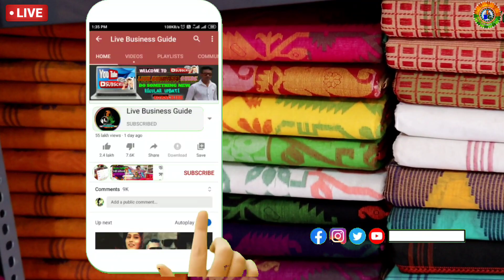🔥 চৈএসেলে সবচেয়ে সস্তায় শাড়ী কিনুন। জলের দামে রাজস্থানী মলমল Santipur Wholesale Tant Saree Market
Welcome to live business guide channel pe
Hamare channel pe aapko dill se swagat hai...

💥shop details👇
👉shop name :- অধিকারী শাড়ি সেন্টার
👉pro :- পলাশ অধিকারী ও মিঠুন অধিকারী
👉address:- হরিপুর ঘোষ মার্কেট (২ নং কলোনী খেলার মাঠের পাশে)  শান্তিপুর , নদীয়া

THIS VIDEO I SHOW WILL YOU 👇
adhikari saree centre
live business guide
tant saree
handloom saree
jamdani saree
lelan saree
rasom saree
cotton saree
chapa saree
minu saree
no 1 dhakai jamdani saree specialist
cod available
habibpur tant handloom saree
sarees
santipur saree
santipur tant saree wholesaler
santipur saree dukan
santipur saree manufacturer & wholesale
santipur

এবং
আরো সব বিস্তারিত রেগুলার আপডেট পেতে আমাদের পেজ গুলোতে LIKE & FLOW করুন  👇👇👇

🌼আর যদি আপনার কোনো হোলসেল বিসনেস থাকে আর তা যদি আপনি ভিডিওর মাধ্যমে সবাইকে দেখাতে চান তাহলে আপনি চ্যনেলের নম্বরে কনটাক্ট করুন ।
★মনেরাখবেন শুধু মাএ হোলসেলার
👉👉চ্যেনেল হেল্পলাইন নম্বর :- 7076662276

🙏THANQU...

🇮🇳🇮🇳🇮🇳🇮🇳🇮🇳🇮🇳🇮🇳JAI HIND🇮🇳🇮🇳🇮🇳🇮🇳🇮🇳🇮🇳